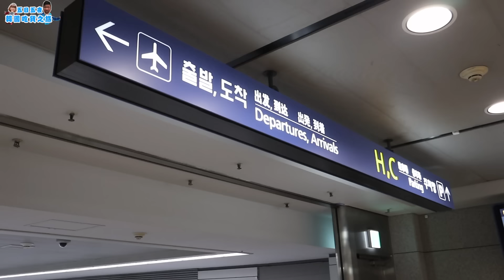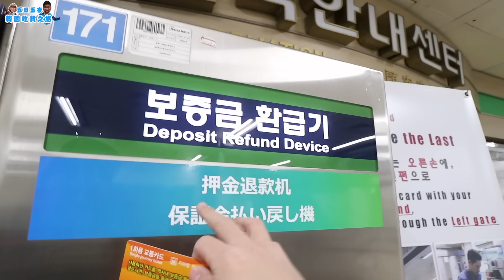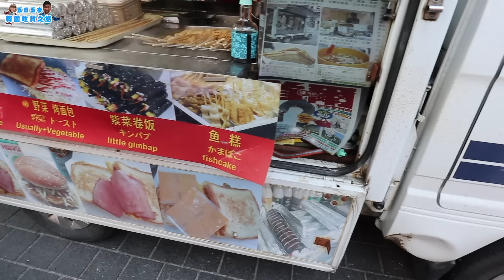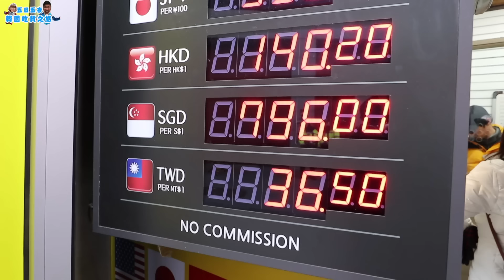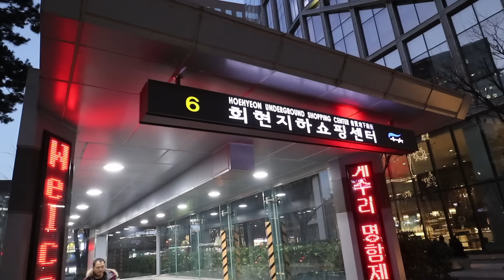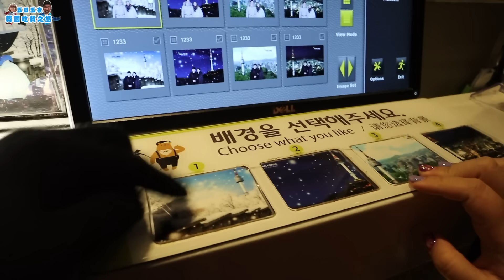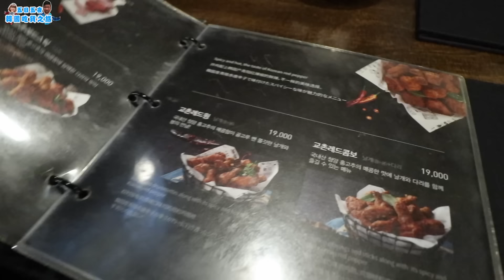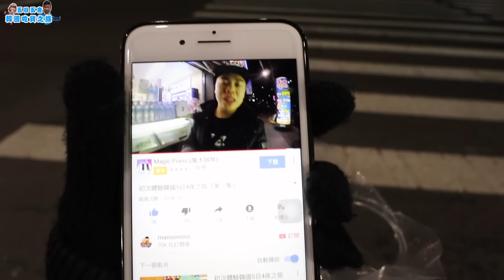韓國五日五夜吃貨之旅「第一集」明洞，匠人鐵板雞，issac，首爾塔，情人鎖，橋村炸雞，東大門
大家期待已久嘅韓國旅行影片終都出啦，今次去韓國同以前去韓國感覺好唔同，上次韓國主要都係行街食嘢，真係冇話特別去啲咩景點只係去啲熱門嘅行街地方，今次一連五集韓國之旅去咗好幾個唔同嘅景點，半日景點再加夜晚吃貨成個感覺完全唔同晒，可能因為年紀大左啦，依家去旅行都會想去多啲景點見識吓，以前可能真係想全日都係去吃貨，所以相信而家嘅影片大人細路都啱睇，第一集唔係話去咗好多地方，我哋今次酒店揀咗喺明洞地點十分方便大家不妨參考下，第一站就去咗食一個好好食嘅鐵板雞，我個人覺得雖然佢真係比較辣，但大家千其要加少少辣唔好一啲都唔加同埋記得加拉麵同埋年糕，之後去咗首爾塔，以前嘅我真係完全冇諗過會去呢啲地方，不過自從去完日本之後我就唔知點解對上呢啲塔有一種情意結，不過呢個塔同平時有啲唔同，佢樓下仲有好多嘅情人鎖可以比大家影吓相，到最後食咗個橋村炸雞，佢真係十分之好食但係大家千萬要記住叫啲有醬汁嘅味道，因為原味隻雞我覺得冇醬汁嘅雞好食，第一集雖然介紹唔係話好精彩，希望大家都鍾意第一集嘅分享第二集開始內容會比較豐富因為我哋每一晚嘅晚餐都真係好滿足，記住一連五集逢星期一同星期五每晚準時七點半韓國吃貨之旅約定大家，希望大家會鍾意今集嘅內容亦都可以幫到大家計劃你哋嘅行程，睇完記得留言話俾我知道你哋想講嘅說話，將個留言永久保存係呢段影片裏邊將一個好嘅回憶，星期五第二集再見！

歡迎為我的影片提供字幕

Expedia合作贊助

✈+🏨【香港出發】2位成人首爾自由行機票+酒店 3日2夜優惠由！

🏨首選首爾酒店優惠HK$539起每晚！